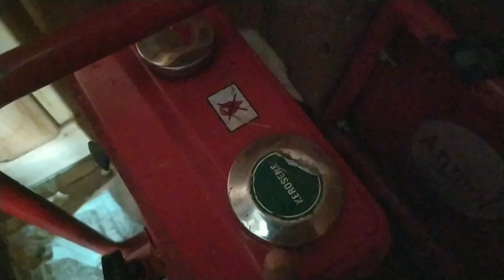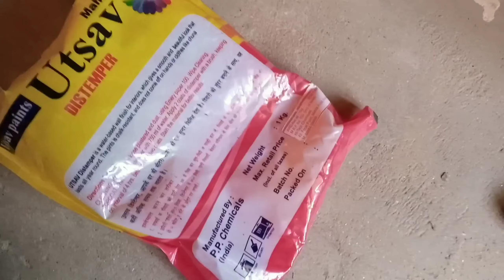Ritik Bhagta vlog 29 | Aaj ki gar ki safai or mili kuch purani cheza 😍